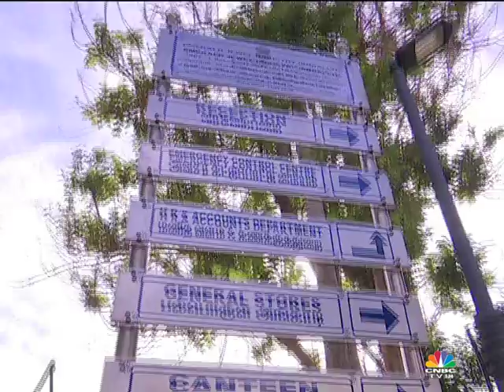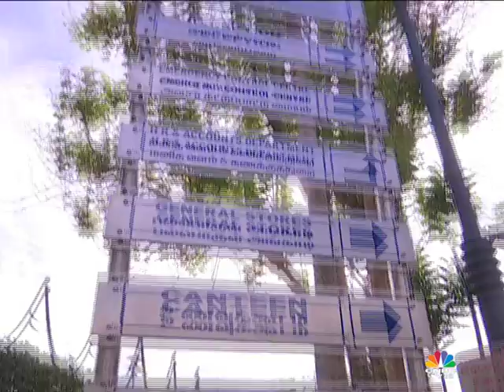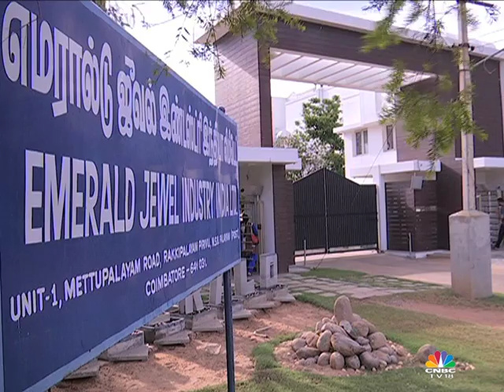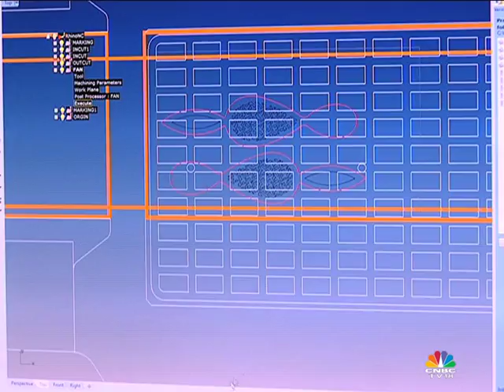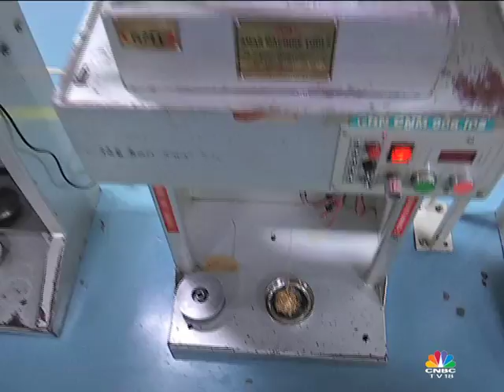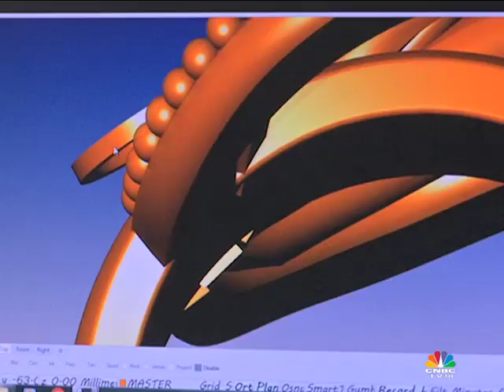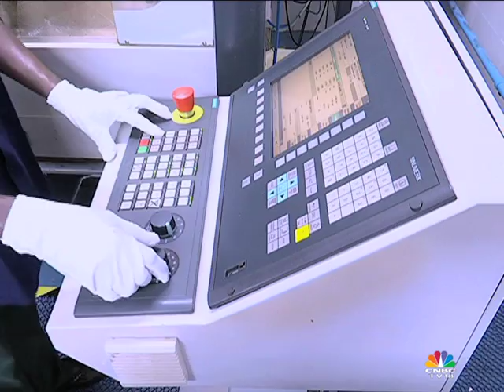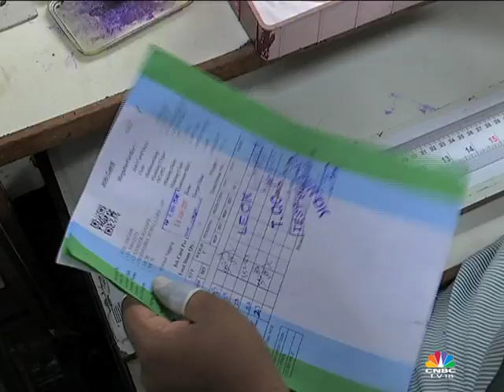The Midas Touch - Emerald Jewel Industries India (CNBC Bajaar)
An entrepreneur’s dream transformed the way Gold is manufactured… A dream that revolutionised the Jewelry Industry in India. Catch the inspiring story of K Srinivasan in ‘The Midas Touch’